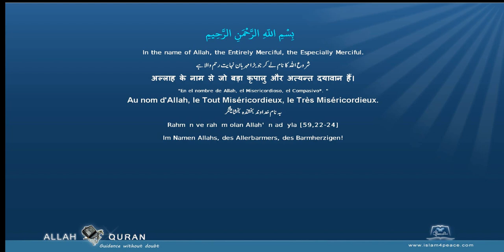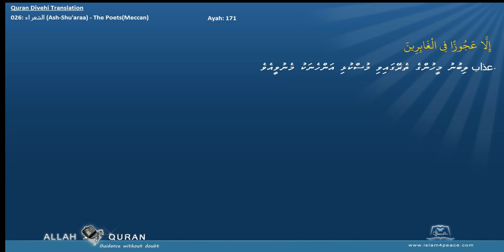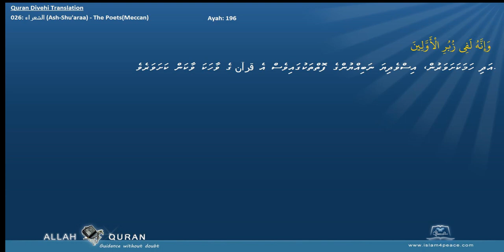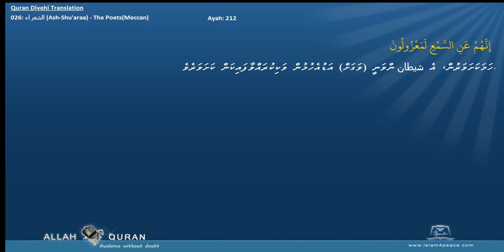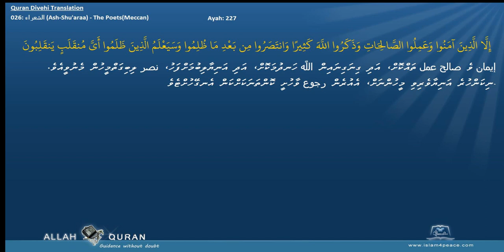Quran Divehi Translation 026 الشعراء Ash Shu'araa The PoetsMeccan